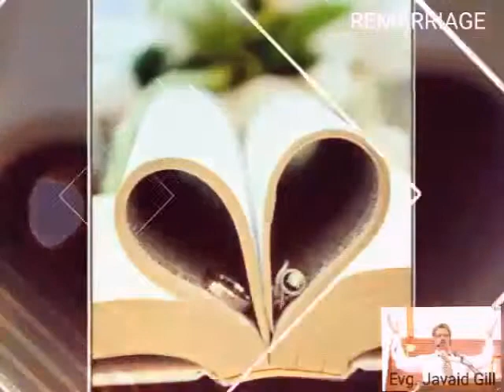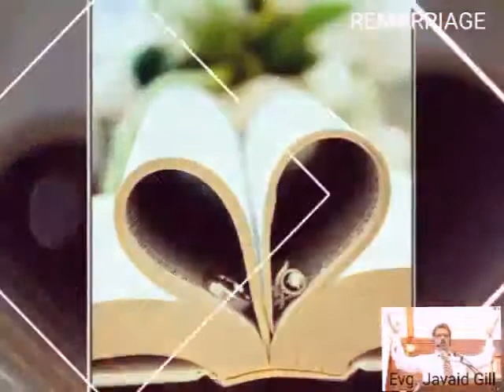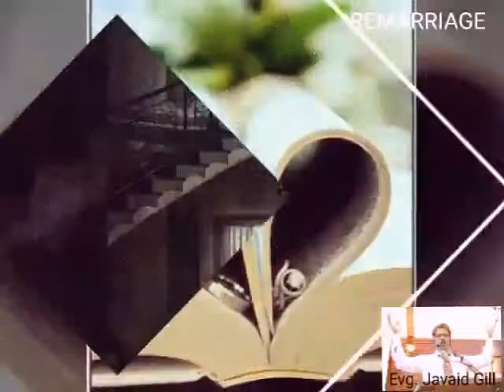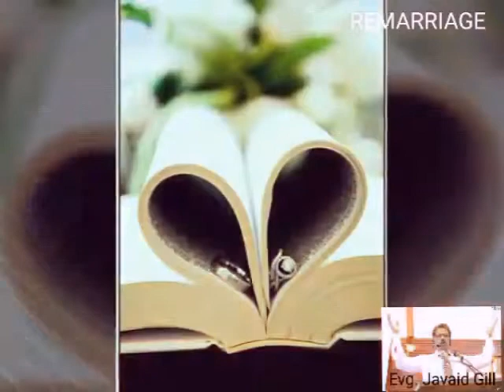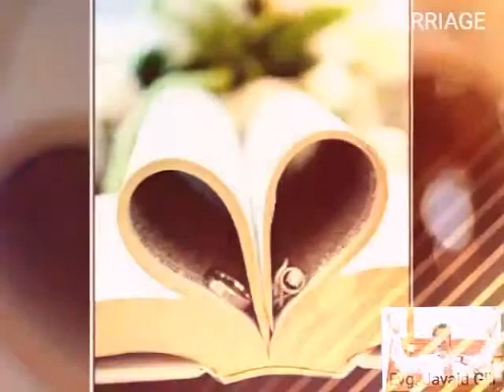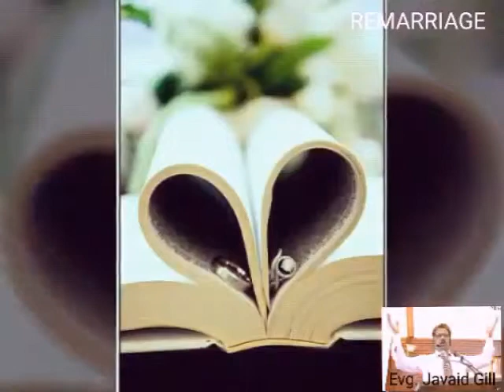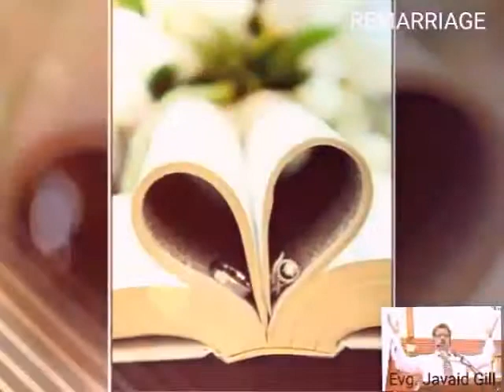SERMON REMARRIAGE ACCORDING TO BIBLE